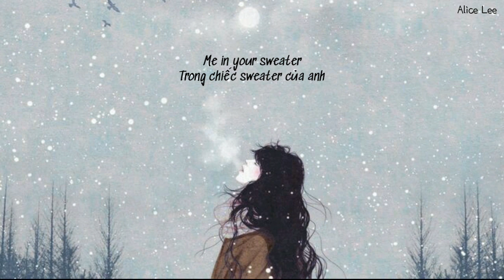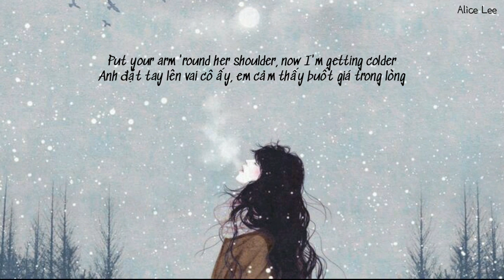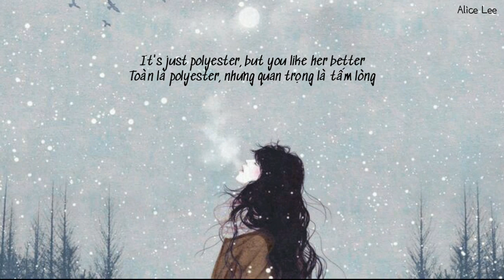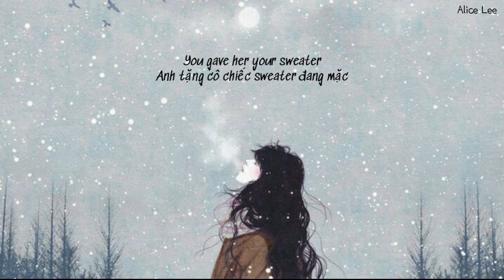[Vietsub + Lyrics] Heather - Conan Gray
Heather: là một cái tên cho con gái rất phổ biến ở nước Mỹ, cũng là tên của một loài hoa màu tím mọc nhiều thành bụi.

Thật buồn, cái cảm giác ấy. Khi nhìn người ta thương yêu thay lòng đổi dạ.